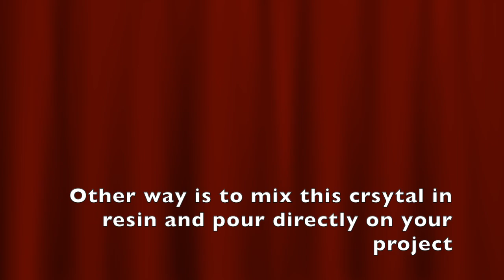How to make Resin crystallized sand/Mini Rock figure for Resin wall art projects/DIY/Easy Tutorial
I got a lot of questions how to make the white crystals used in resin projects. They are usually used in resin geodes and enhances the look of any resin project.

Materials:
1.Sand sable ( any colour if you have to colour on your project otherwise use white
2.Mod Podge ( binding agent)
3.White glitter. You can also use Glitter dust to make your projects more shiny and lustrous
Mix these material and shape them according to your project. I was making small mountains for my project so I used coloured sand and made them mountain shapes. Let them dry and glue them on to your project with a glue gun. I coloured them grey once i arranged them on my Resin project.( Tutorial Available)

Another way to use this crystallized sand is to mix in your ready resin and pour it on your projects.
I have added few of my projects where I have used and coloured the white sand .
If you have questions please comment and I will be happy to answer to the fullest of my ability.

I do sell my art & craft on Etsy.